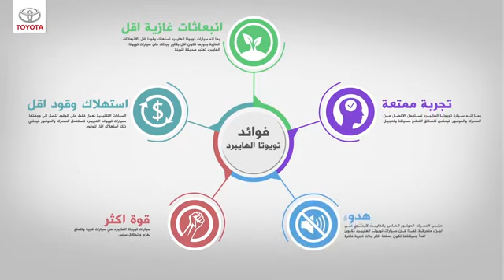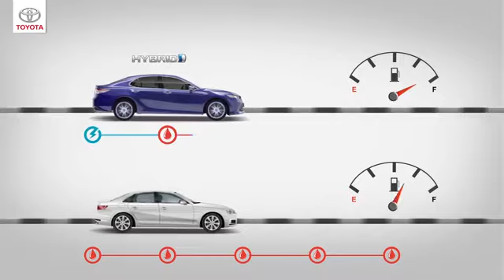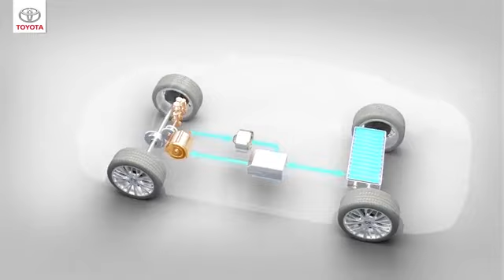كل شيء عن تقنية الهايبرد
تابعوا الفيديو وتعلموا كل شيء عن تقنية الهايبرد في أربع دقائق